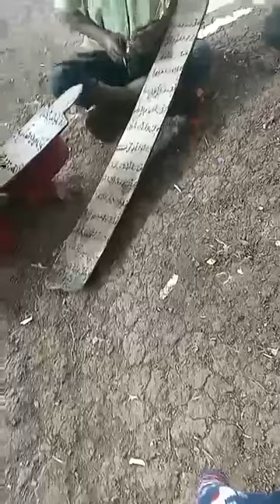masha Alla Barashada Quraanka Sidii ugu wanagsanayd ee lagu baran jiray SHARE GAREE FADLAN